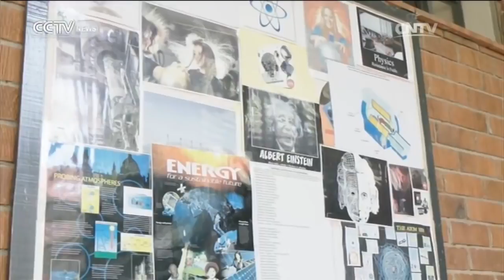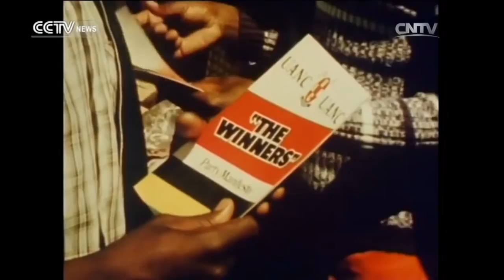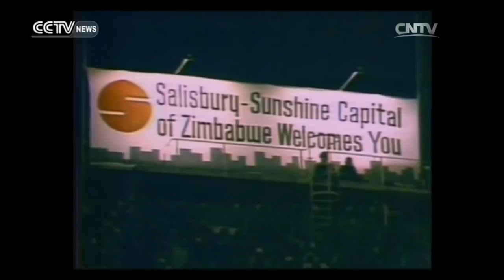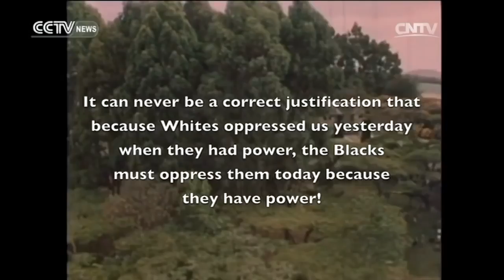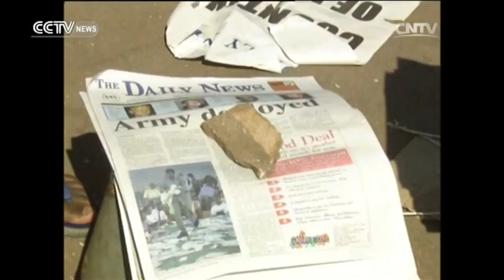Robert Mugabe Story